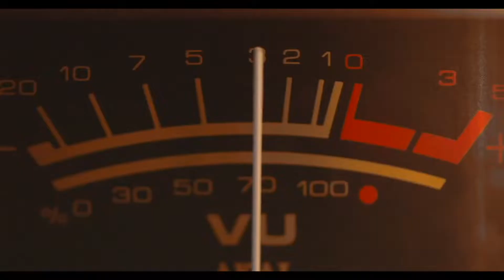Our Greatest Dream-Official Theme Song of the 8th Provincial Chapter, Province of St. Ezekiel Moreno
Lyrics: Fray Dominador Mercado, OAR
Arranger: Noel Espenida
Post-Prod: Fray Reynaldo Jaranilla, OAR
Interpreters:
Fray Raymund Alcedo, OAR
Sr. Leonian Lacbayo, AR
Sr. Valerie Ann Coz, AR